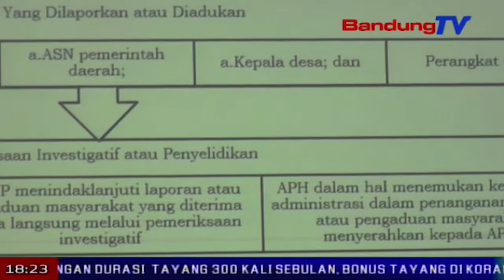Cegah Korupsi, DPRD JABAR Apreasiasi Kerjasama APIP dan APH | SBR | BANDUNG TV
SBR | BANDUNG TV | FARHAT MUMTAZ | Dprd Jabar Apresiasi Pemerintah Dalam Upaya Mencegah Korupsi. Hal Tersebut Terlihat Dalam Kerjasama Aparat Pengawasan Intern Pemerintah-Apip Dengan Aparat Penegak Hukum-Aph, Di Aula Barat-Gedung Sate. Kerjasama Tersebut, Merupakan Tren Positif Dalam Upaya Pencegahan Korupsi.